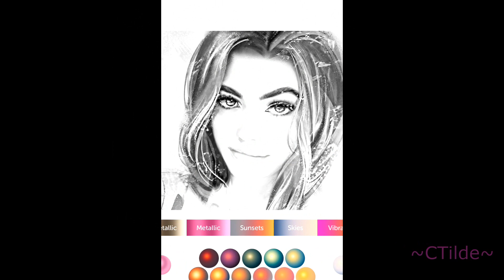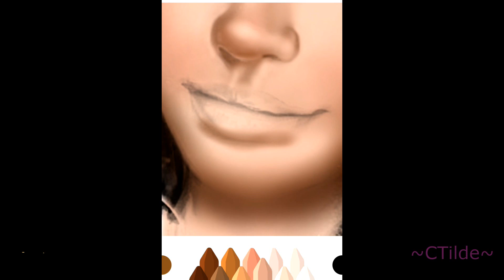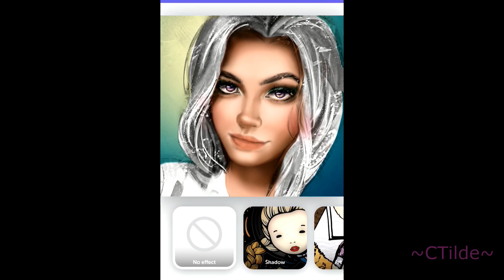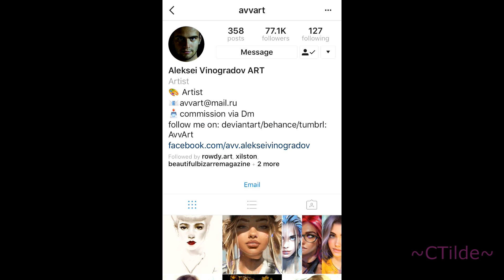Time Lapse Re-Coloring of Purple Hair Portrait in Recolor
Time lapse of me digitally re-coloring a beautiful portrait imported into the Recolor app.

I did not create this art. I only re-colored it.

I used my iPhone 6 and my tiny fingers.

Find me on Recolor: Carrie~